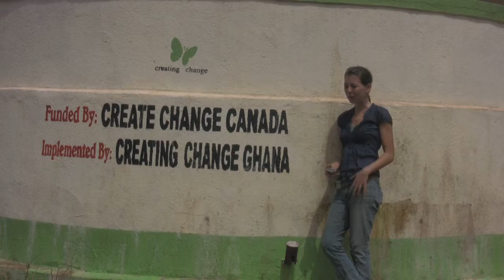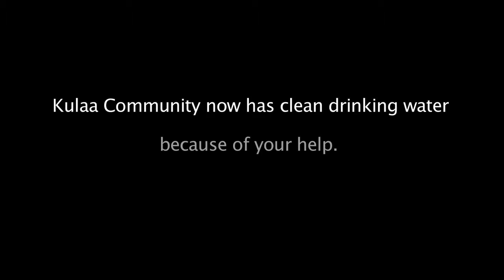Create Change: Drinking Water for Kulaa Implementation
Kulaa Community previously had no water. Watch this Create Change Implementation video, to see the rain water harvesting tank constructed, and the difference that the provision of clean water has made for all of Kulaa's community members.